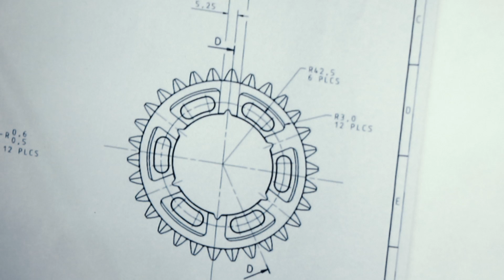The Randstad Williams Engineering Academy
Williams and Randstad have teamed up to create an innovative new engineering academy to mentor and train some of the world’s brightest young engineering minds.

Watch this film to learn more about the programme and to meet the first cohort of students who were announced at the F1 in Schools World Finals in Singapore